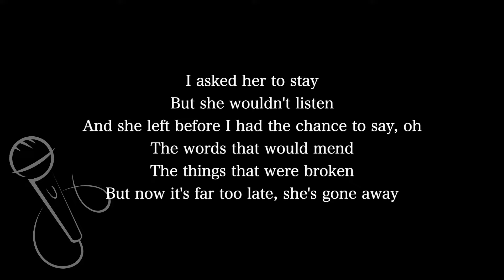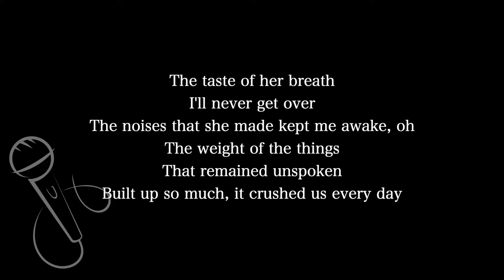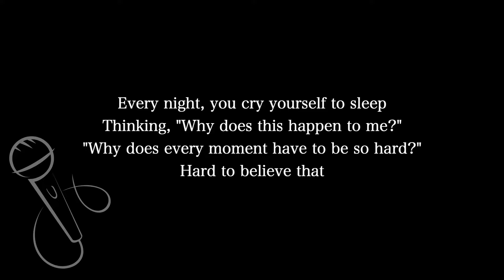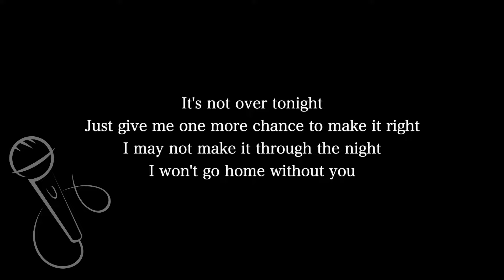【Karaoke Instrumental】Won't Go Home Without You / Maroon 5【Higher Key】